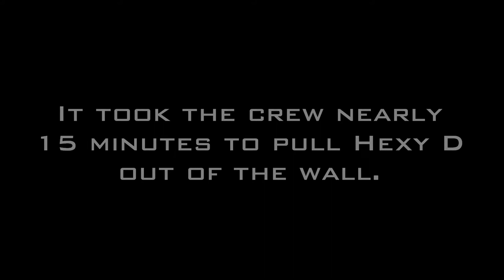Robogames 2018 - Hexadecimator vs Raging Scotsman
Robogames 2018 heavyweights

Hexadecimator vs Raging Scotsman